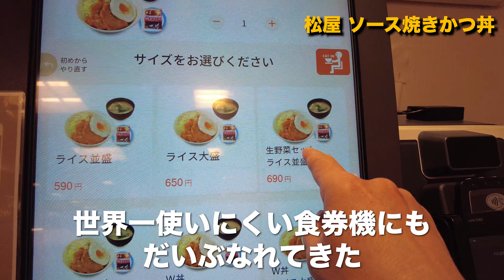【期間限定】松屋の「ソース焼きかつ丼」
2023年3月のある日、ふと見かけた松屋のポスターに惹かれて「ソース焼きかつ丼」を食べました。
「焼きかつ」という言葉から連想したのとはちょっと違う食べ物でしたが、男性が好きそうな要素がことごとく盛り込まれた、なかなか楽しい一品でした。